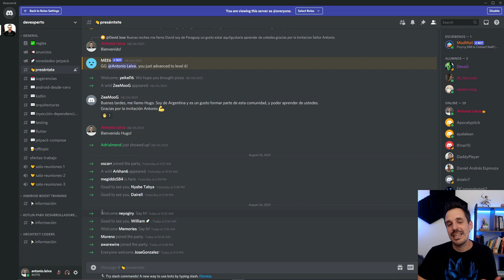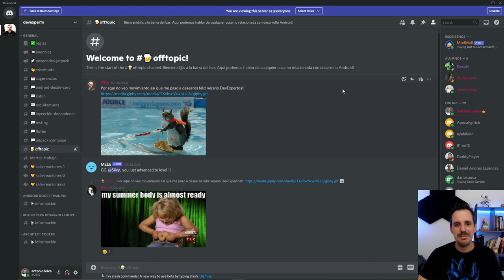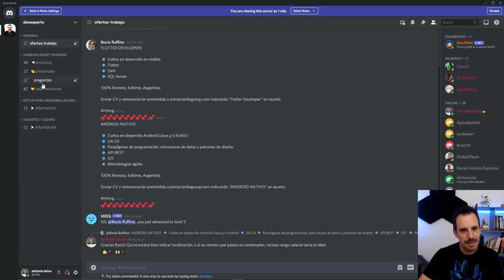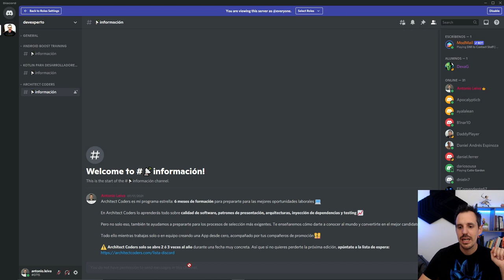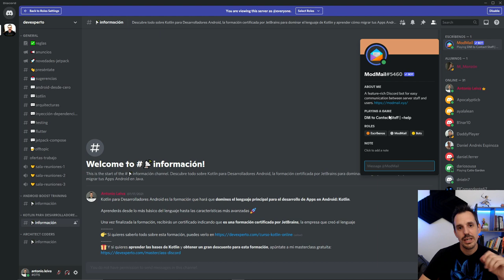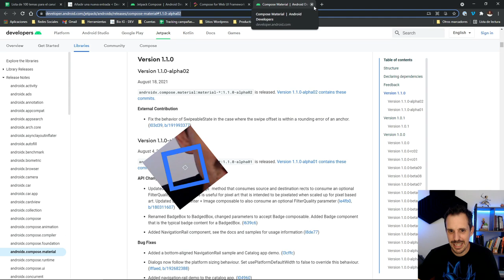Lo cierro todo para irme a DISCORD ❓❓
¡Buenas DevExperto!

Este vídeo me hace mucha ilusión, porque por fin he encontrado una forma de centralizar a toda la comunidad de DevExperto para que estéis todos en un mismo lugar, con intereses comunes 💪

Te lo cuento todo en este vídeo, te veo dentro!! 😎

1️⃣ La situación de Kotlin en el mercado y la oportunidad de aprenderlo
2️⃣ Cómo empezar con Kotlin desde cero en pocos minutos
3️⃣ Cómo Kotlin puede hacerte mucho más productivo